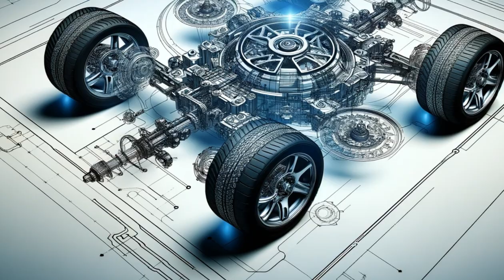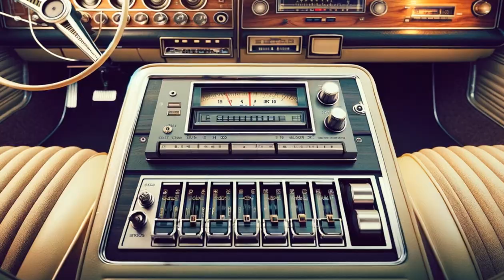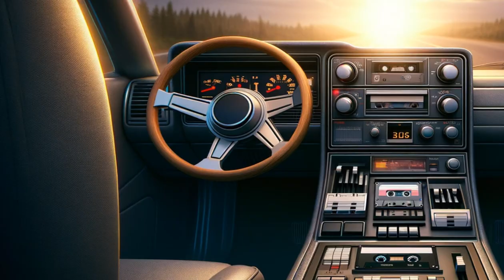10 Automotive Innovations That Couldn't Withstand the Test of Time Part 2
10 Automotive Innovations That Couldn't Withstand the Test of Time  Part 2

The second installment of our intriguing series: '10 Automotive Innovations That Couldn't Withstand the Test of Time - Part 2.' Explore fascinating stories behind technological advancements that failed to secure a lasting presence on the roads. Immerse yourself in the world of automotive innovations and discover why some of them remain only in the memories of the past.